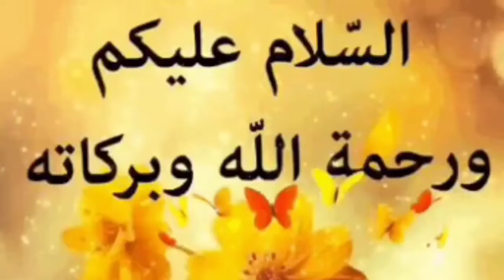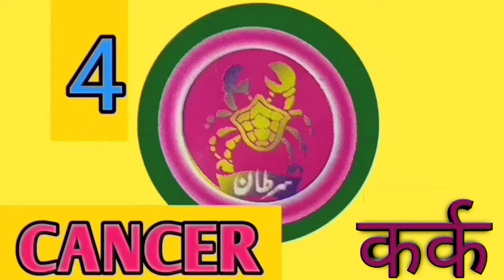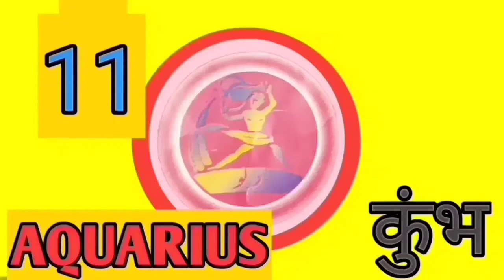Urdu'sHoroscope, Future life for 1-2-2021 Monday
Bhagya
Kundli

NewYear'sHoroscope, Future life for 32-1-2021 Monday